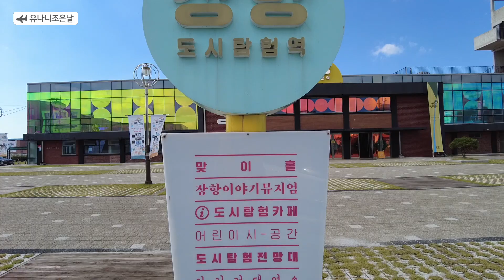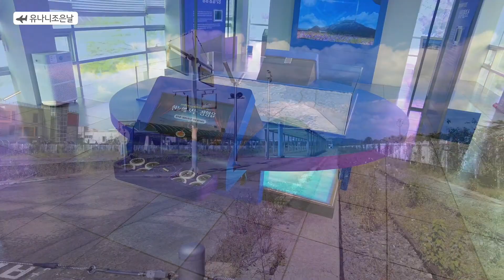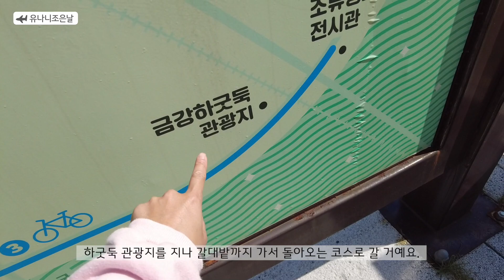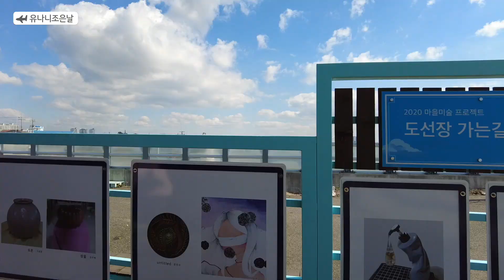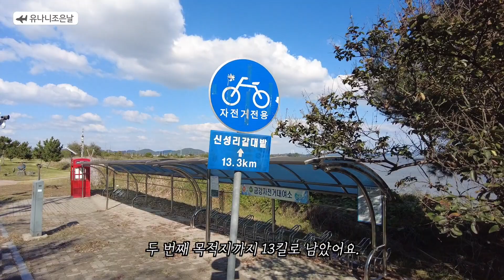[ 국내 자전거여행 ] 전기브롬톤 타고 충남 서천 생태 자전거여행 가을 힐링코스 | 자전거도로 | 국토종주| 자전거 국토종주 | 전기자전거 | 브롬톤 | 국내여행 | 서천여행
안녕하세요 유나니입니다 .
오늘도 영상 봐주셔서 감사합니다.
영상은 1080에서 최적화 되었습니다.

카메라 정보
오즈모포켓2